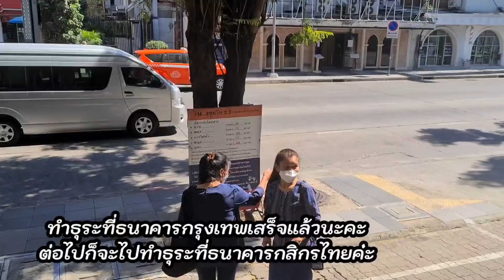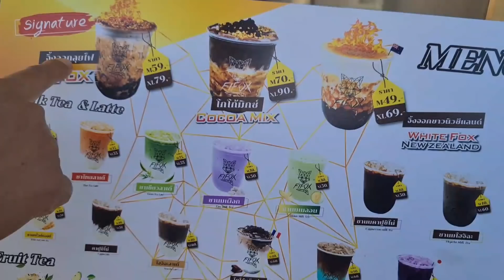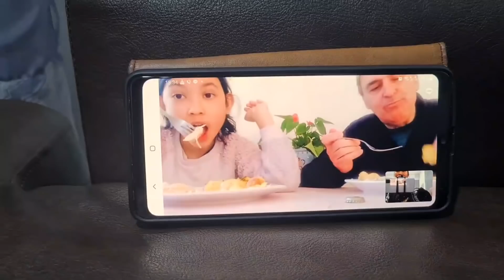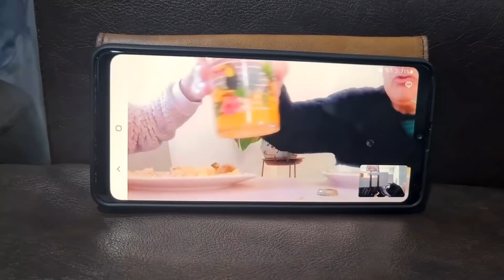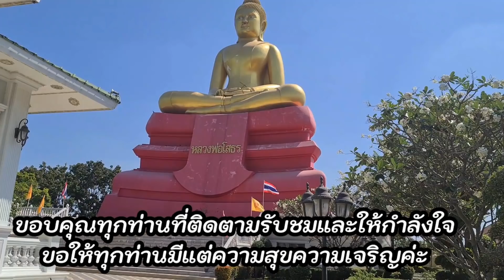Ep365อุดหนุนคุณยายขายกล้วย, ห้างบิ๊กซีแตก เพราะเธอคนนี้!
Sicha Premium thai tea (สีชา พรีเมี่ยม ไทยที)

ชาไทยที่มีรสชาติ หวาน มัน และกลิ่นอันหอมหวลของชาที่ผสมชาเกรดดี 3 ชนิด

*มีให้เลือก 6 รสชาติ
*ชาไทย (90฿/ขวด)
     - สูตรต้นตำรับ
     - สูตรหวานน้อย
     - สูตร Soy Milk+หญ้าหวาน
     - สูตร Keto Almond Milk

*ชาฝรั่งเศส จาก มาคิยาจแฟร์ (110฿/ขวด)
     - สูตร ดอกไม้และผลไม้ป่า
     - สูตรช็อคโกเลตและคาราเมล

*เก็บได้ 4-5วัน (ชาไทย)/10-15วัน(ชาฝรั่งเศส)

*ไม่มีสารกันบูด

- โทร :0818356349